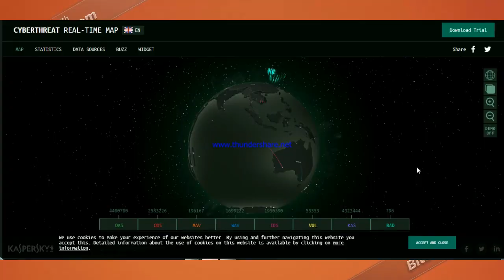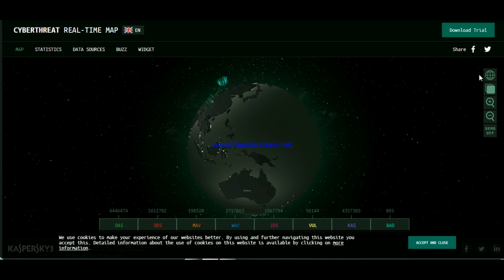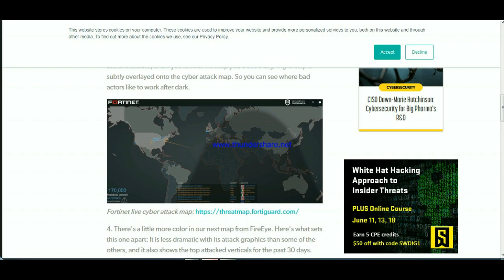Live Perang Cyber Lagi Rame Serang Server KPU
INi Diambil Dari Berbagai situs yang manayangkan secara online perang dunia cyber